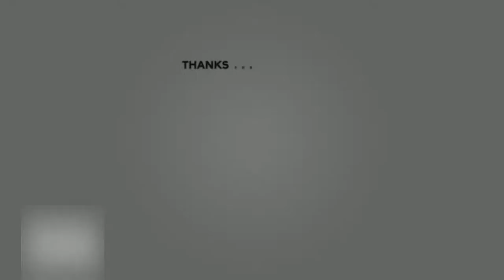Cristiano Ronaldo - The man behind the character - Motivational Video | HD 2019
Growing up, Ronaldo didn't have the catchiest of nicknames. He was referred to by two popular nicknames, 'crybaby' and 'little bee'. The former was because he would more often than not cry if things didn't go his way. When other kids would fight on the pitch, Ronaldo would result in tears as his favorite conflict resolution method. The latter nickname was because he was as quick as a bee when he was playing football. Very little has changed, as few would match his skill and speed when he has the ball.